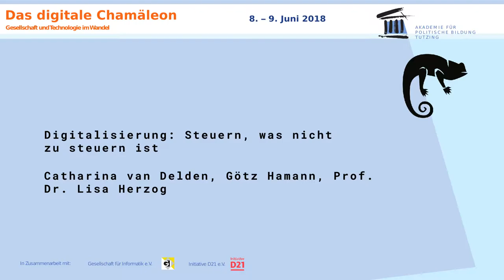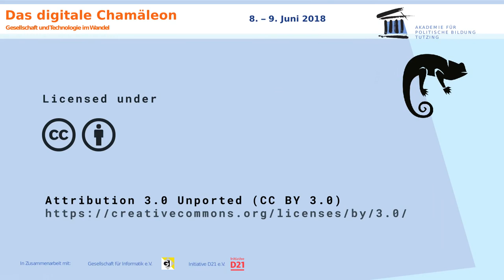Digitalisierung: Steuern, was nicht zu steuern ist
Die Digitalisierung ist endgültig in der Mitte der Gesellschaft angekommen. Von Großcomputern bis zur Datencloud hat das digitale Chamäleon schon oft seine Farbe gewechselt – und macht weiter damit: Internet der Dinge, künstliche Intelligenz und Blockchain-Technologie erfordern interdisziplinäre Anstrengungen in der Wissenschaft und Diskussionen auf gesellschaftlicher Ebene. Unsere Tagung mit der Gesellschaft für Informatik und der Initiative D21 verknüpft technische Expertise und politisch-gesellschaftliche Dimension.

Kann man Digitalisierung steuern? Darüber diskutierten Unternehmensgründerin Catharina van Delden (innosabi), Wirtschaftsjournalist Götz Hamann (bei der ZEIT verantwortlich für Print-Online-Projekte) und Lisa Herzog, Professorin für Politische Theorie an der Hochschule für Politik München.

Catharina van Delden beobachtet, dass sich die Wertschöpfung von Unternehmen grundlegend ändert, in Netzwerken und über Plattformen entsteht: "Ich warte als Startup-Gründerin nicht darauf, dass die Politik mir die Rahmenbedingungen schafft." (Junge und flexible) Angestellte stimmen eben mit den Füßen ab und gehen, wenn's nicht passt. Doch was ist mit all den anderen? Götz Hamann bemerkt, dass sich der Staat aus der Steuerung von Digitalisierungsprozessen zunächst zurückzieht - und das, obwohl routinemäßige Arbeitsprozesse in Produktion und Verwaltung vermehrt Ansehen und Bezahlung verlieren sowie durch Maschinen/künstliche Intelligenz bedroht sind. Das kann ein immenses sozialpolitisches Problem werden. Daher fragt auch Lisa Herzog, ob die Politik nicht deutlich aktiver Innovation fördern sowie den "Machtkampf" mit der Wirtschaft um Wettbewerbsbedingungen und Mitarbeiterfürsorge offensiver angehen sollte: "Schaden abhalten ist das Eine, eine Entwicklung positiv beeinflussen ist das Andere."